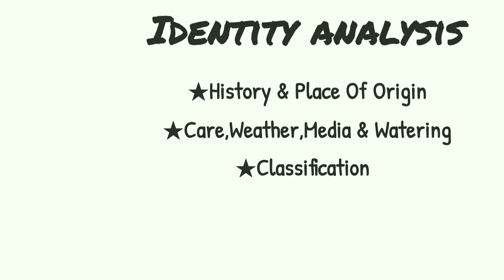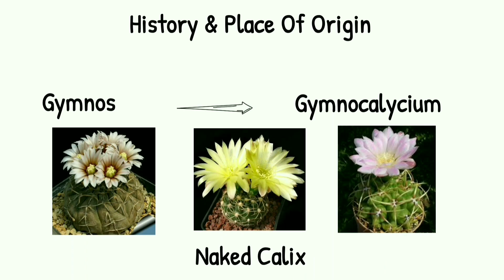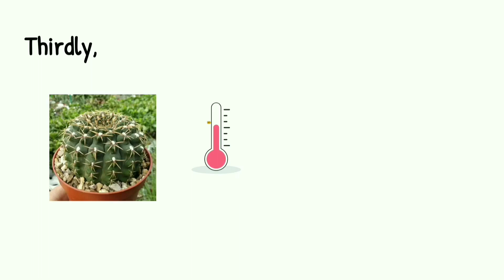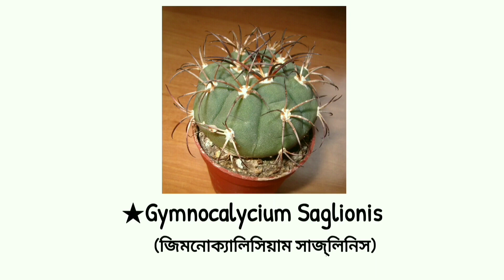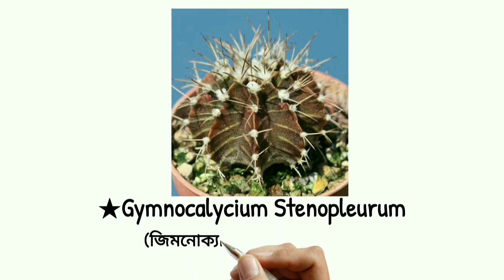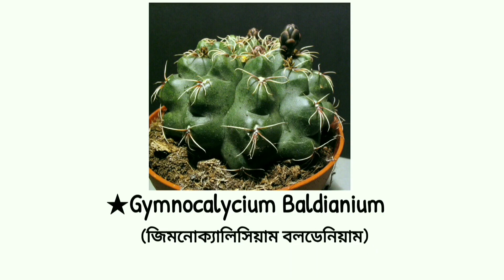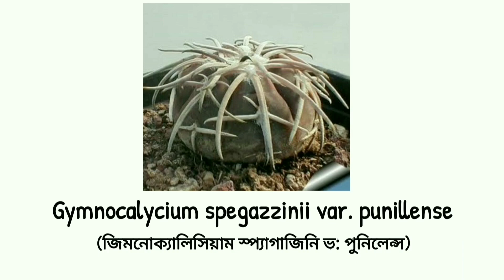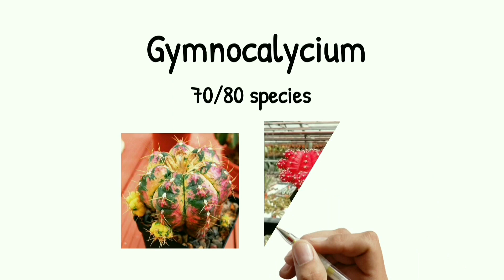৭ মিনিটে সবগুলো জিমনোর প্রজাতি চিনুন;জানুন ইতিহাস,উৎপত্তি ও পরিচর্যা।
ক্যাকটাসের বিভিন্ন সমস্যা নিয়ে নতুন তথ্য জানার জন্য নতুন বাগানীরা অনেক আগ্রহী থাকে।এই  সেক্টরে কাজ করতে গিয়ে যেটা বুজলাম, না পারলে একটা কাজ অনেক কঠিন।যেমন ধরেন আমাদের কাছে এখনও পটিং করে দেয়ার রিকুয়েস্ট আসে,মুন গ্রাফটিং করার রিকুয়েস্ট সহ প্রতিদিনই নানাবিধ সমস্যার সম্মুখীন আমরা হই।সাধারণত আর দশজন যখন ধরে নেয় এইটা তো সব বাগানীই জানে সেখানে তৈরী হয় তথ্যের সংকট।তাই এবার ইচ্ছা আছে একদম রুট থেকে সবটা জানানোর।সমস্যাগুলোকে জয় করতে সাধ্যমতো দিক নির্দেশনা দিবো ইনশাল্লাহ। গাছ, ক্যাকটাস-সাকুলেন্টের আইডি নিয়ে অনেকের সমস্যা হয়।আমি যখন গাছ সংগ্রহ করি তখন মনে মনে ভেবেছিলাম যেটাই সংগ্রহ করি নাম জেনে সংগ্রহ করবো।কিন্তু দিনশেষে এটা আর সম্ভব হয়নি।ভালো লেগেছে।কিনেছি।এই সংকটটা দূর করার চেষ্টা করবো।সবার সাহায্য প্রার্থনা করছি,দোয়া চাচ্ছি।আর এই চ্যানেল ক্রিয়েটের উদ্দ্যেশ্যও বলে দেই...
একই প্রশ্নের সম্মুখীন বার বার হতে হবে না সমস্যা অনুযায়ী ভিডিও লিংক দিয়ে দিতে পারবো।দ্বিতীয়ত, গাছ না চেনার যে একটা ব্যাপার সেটা দূর করার চেষ্টা করবো।আর কোনদিনও যদি এখান থেকে ইনকাম করতে পারি।আয়ের বড় একটা অংশ বৃক্ষরোপণে উৎসর্গ করতে চাই।